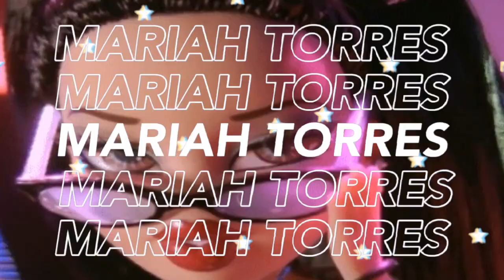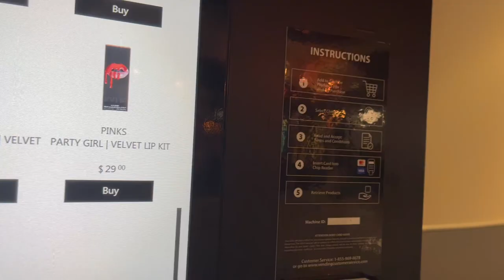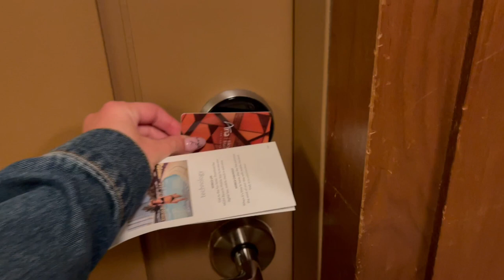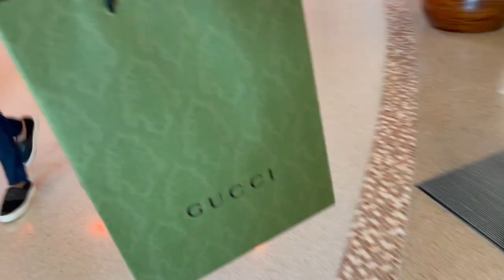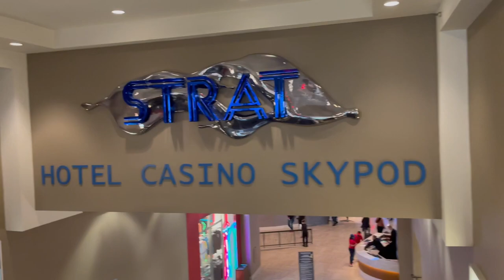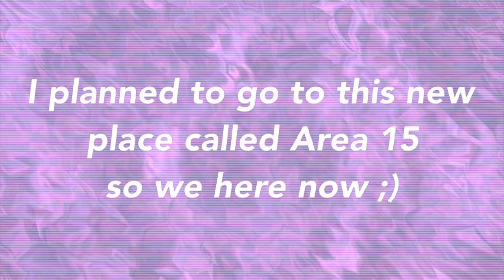VIVA LAS VEGAS | valentine's weekend vlog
HIII MY LOVELY PEOPLE ☻

My boyfriend and I decided to go on a mini baecation for Valentine's day. We ran into a little hiccup but you guys will see what it is in the video. I really enjoyed editing this video so I hope you guys like it :) More new videos to come.